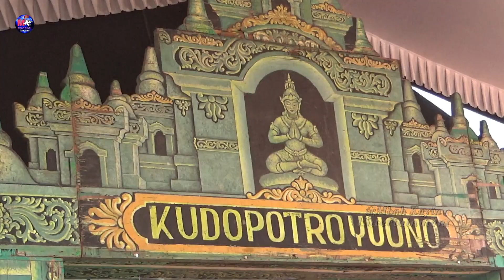Kucing Condromowo KUDO POTROYUONO Batangsaren Tulungagung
Kesenian jaranan campursari KUDOPOTROYUONO ds.Batangsaren kec Kauman kab Tulungagung

Suport:
Digital Creator Youtube
Mbah Kayin Vidio Shoting Youtube Entertaiment
Ds.Bolorejo Kec. Kauman Kab.Tulungagung
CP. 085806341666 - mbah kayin